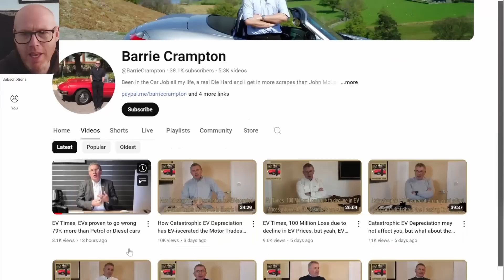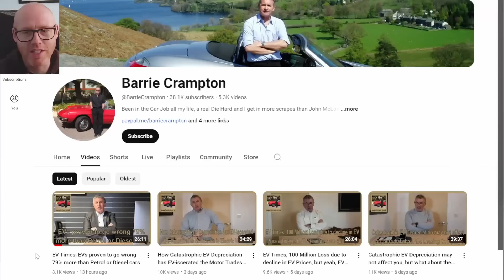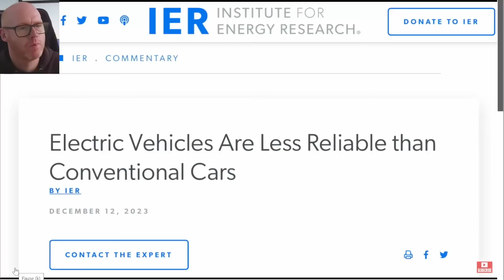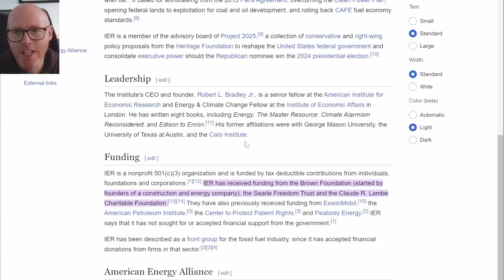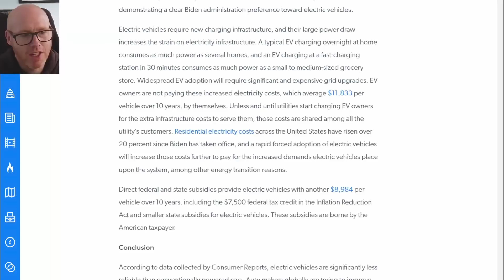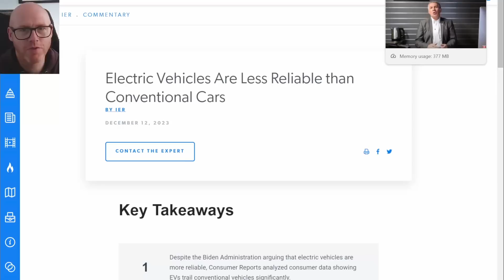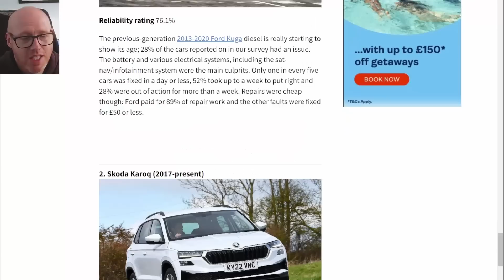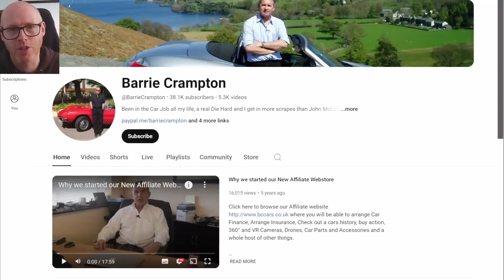Electric Vehicles Have 79% MORE Reliability Issues Than Other Cars?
Are electric vehicles really less reliable than their gas-powered counterparts?

A recent study suggests that EVs have a staggering 79% more reliability issues than traditional gas cars. But what's behind this surprising statistic?

In this video, we'll dive into the details of the study, examine the data and separate fact from fiction.

If you're considering making the switch to an EV, you won't want to miss this video.